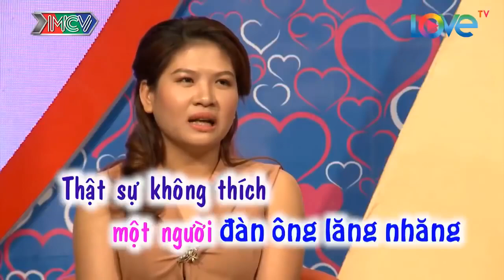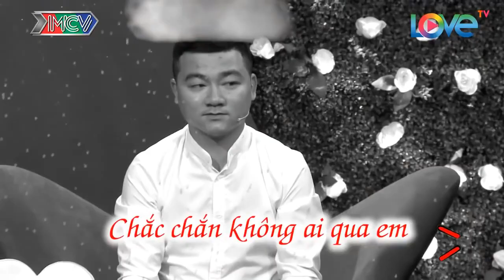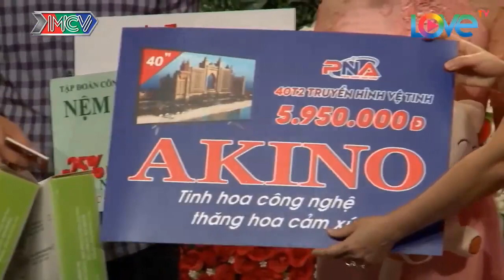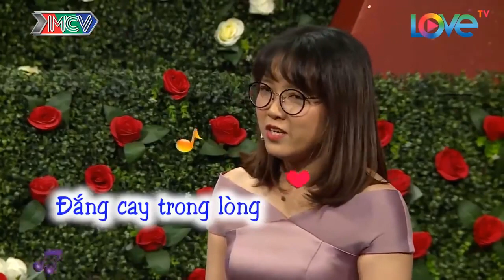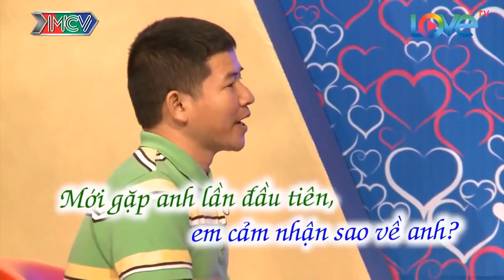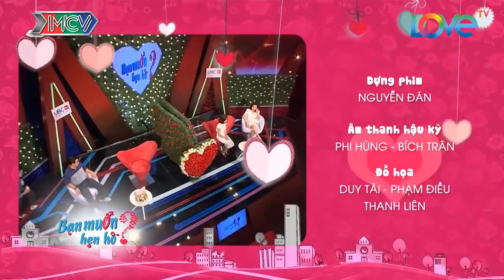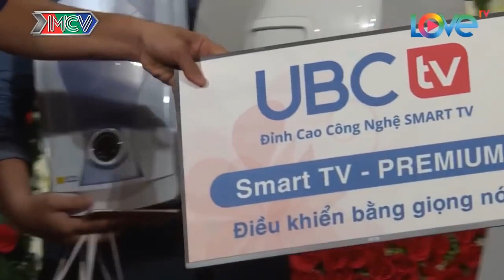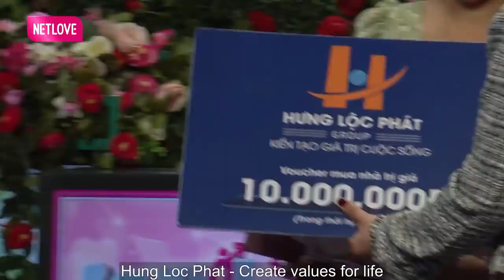Không Thể Không Nhịn Cười Với ANh Chàng Chống Đẩy Mà Úp Cả Mặt Vào Con Sông Quê | 69 CÁCH YÊU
69 Cách Yêu là trang cập nhật những chương trình hẹn hò, ghép đôi, mai mối hot nhất hiện nay BẠN MUỐN HẸN HÒ, HẸN ĂN TRƯA, VỢ CHỒNG SON, YÊU LÀ CƯỚI, MAI MỐI CÙNG NGƯỜI LẠ